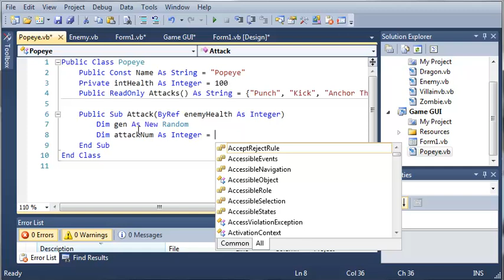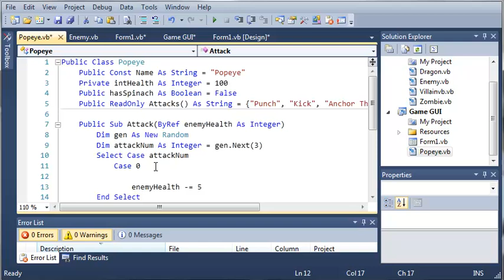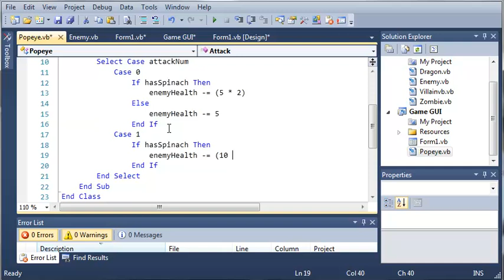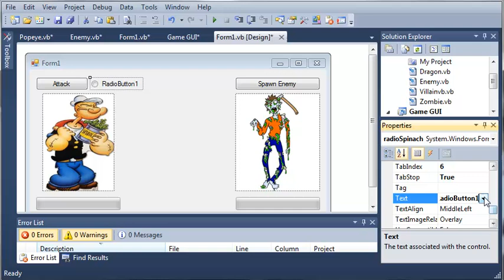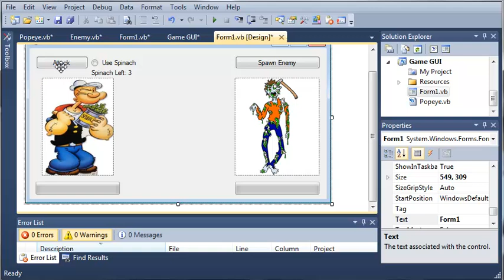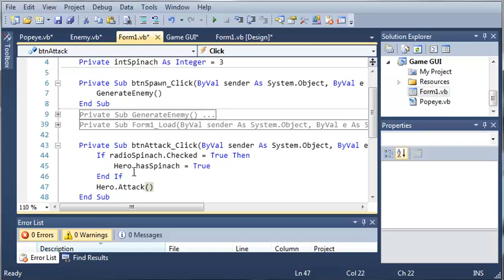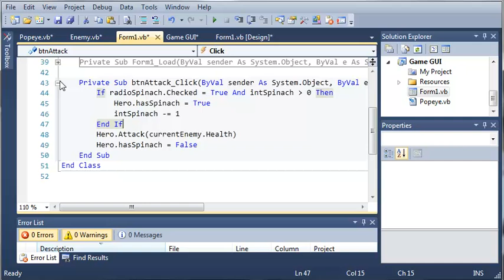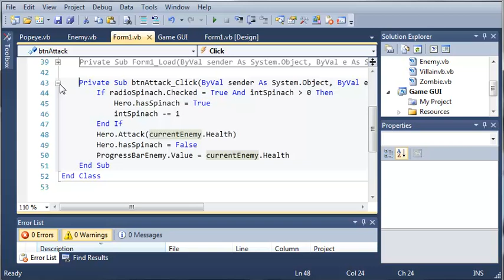Visual Basic Tutorial - 151 - Game Part 7 Creating Popeye